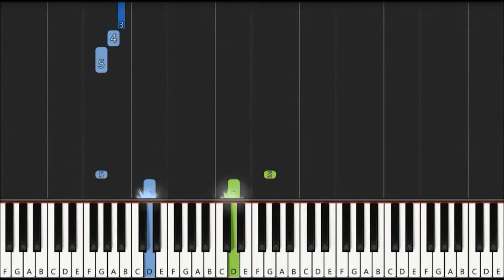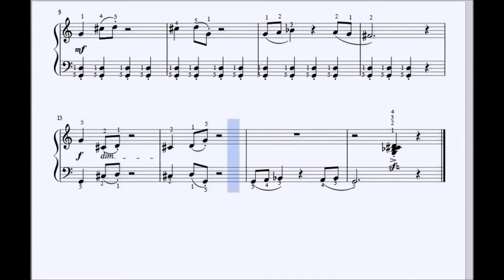Spies on a Mission - Paul Harris - Synthesia version and a traditional notation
This is an Initial Piano piece from Trinity College London.

GOOD LUCK.

Join up to audible to learn great and easy tricks on learning the piano and guitar faster:

Good Luck

I am an associate for Amazon and Audible